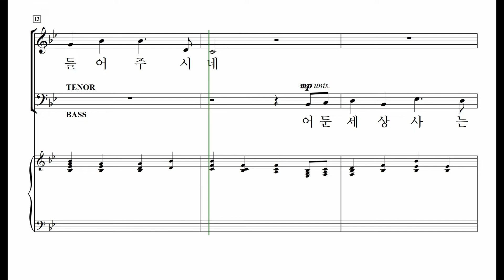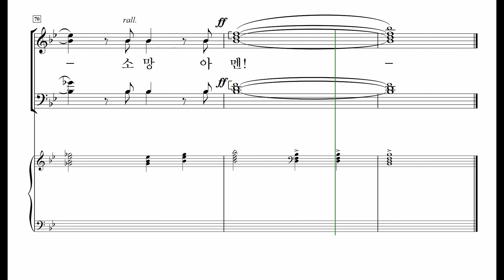[중앙아트] 중앙성가43집 28. 내 소망의 주 - 테너 MIDI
박신화 편

28. 내 소망의 주 – Mary McDonald 곡